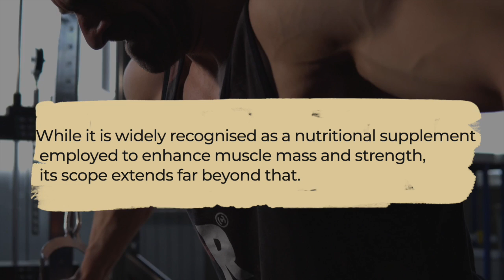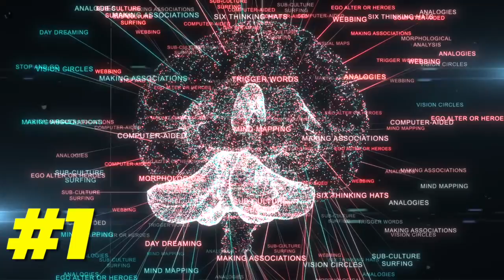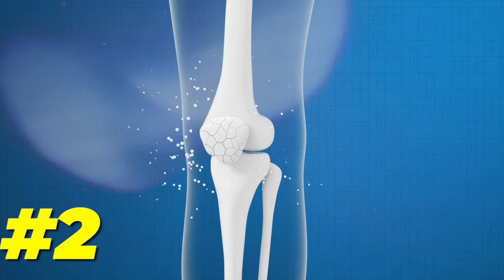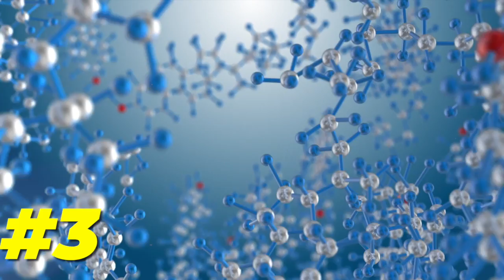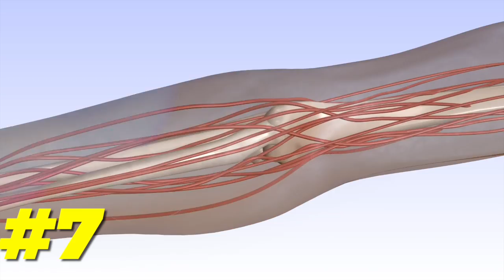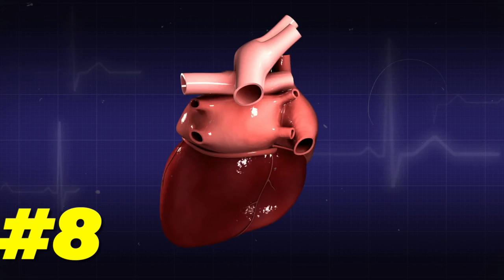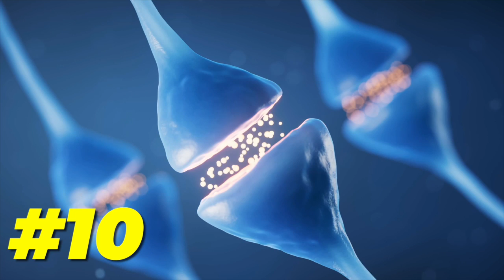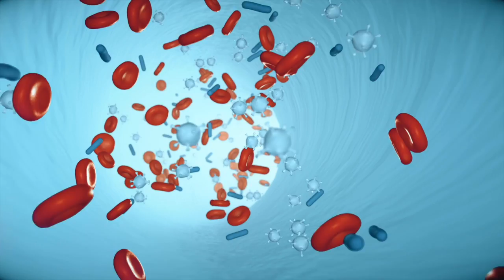11 Things NO ONE Tells You About Creatine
Beyond its role in muscle building, creatine offers a wealth of additional benefits. Delve into the lesser-known effects of taking creatine, where its advantages extend far beyond mere muscle enhancement.

✅ Preferred choice of Whey Protein
✅ Preferred choice of Creatine

Watch this video & you’ll love:
🎥 TOP 5 Best Foods for Quick Weight and MUSCLE Gain Mass

In summary:
Introducing creatine into your system triggers a fascinating series of transformations within your body. While it is commonly known as a nutritional supplement used to enhance muscle mass and strength, its potential reaches far beyond those aspects, encompassing numerous unexplored benefits, uses, and effects. Today, we will uncover 10 lesser-known revelations about creatine that are often overlooked.
First and foremost, creatine has a remarkable ability to enhance cognitive function, defying the notion of being solely "all bronze and no brains." Astonishingly, it can boost both brain and muscular performance. A study by the University of Sydney revealed that creatine supplementation significantly improved cognitive abilities in elderly individuals, benefiting their mental and physical faculties. This improvement was attributed to elevated brain energy metabolism and enhanced memory. Other studies have supported these findings, showing that short-term creatine intake can lead to advancements in cognitive tasks such as memory retention, reasoning skills, and overall intelligence. This suggests that creatine offers cognitive benefits across different age groups. Moreover, research hints at creatine's positive impact on other aspects of mental well-being, including stress and anxiety reduction, mood enhancement, and improved sleep quality. These effects likely stem from creatine's ability to enhance the body's energy production, nurturing overall vitality and well-being.
Your support enables us to produce more informative videos tailored to your needs. By the end of the video, we will reveal a secret formula!
In addition to its cognitive benefits, creatine profoundly influences bone health. By stimulating muscle growth, creatine indirectly contributes to increased bone density, promoting strong skeletal structures. Research has shown that creatine supplementation leads to enhanced bone mineral content, a critical aspect of bone health and strength. This positive outcome is attributed to creatine's role in facilitating calcium absorption and protein synthesis, both essential processes for cultivating resilient bones. As individuals age, bone density naturally declines, making the maintenance of healthy bone density crucial. While weightlifting exercises are known to help safeguard bone density, creatine supplements can be valuable in this pursuit, aiding in the development of bone density and reducing the risk of conditions like osteoporosis and osteopenia.
A little-known fact is the remarkable connection between creatine and inflammation reduction. Creatine's ability to diminish the production of specific pro-inflammatory cytokines, as well as decrease oxidative stress markers, offers substantial benefits in combating inflammation. By reducing the activity of inflammatory enzymes and markers, creatine can significantly lower inflammation levels. Moreover, creatine's role in cellular antioxidant activity helps eliminate harmful free radicals, reducing the risk of chronic diseases associated with inflammation, such as cardiovascular disease, diabetes, cancer, and Alzheimer's disease.
Additionally, creatine plays a significant role in alleviating muscle soreness and fatigue, capturing the attention of fitness enthusiasts and athletes alike. Its ability to elevate phosphocreatine levels enables muscles to generate...